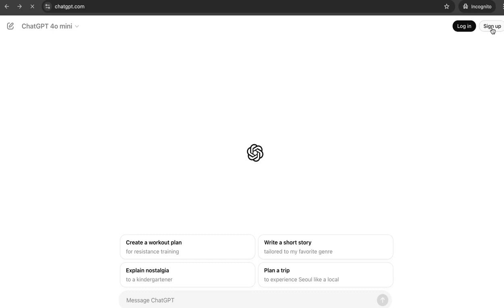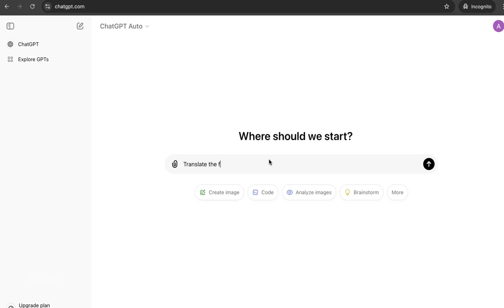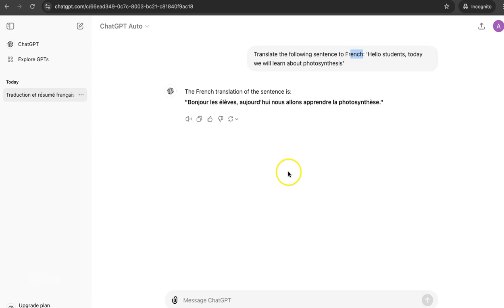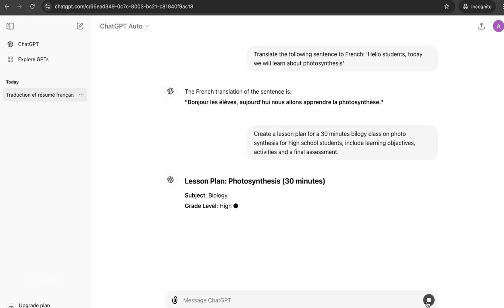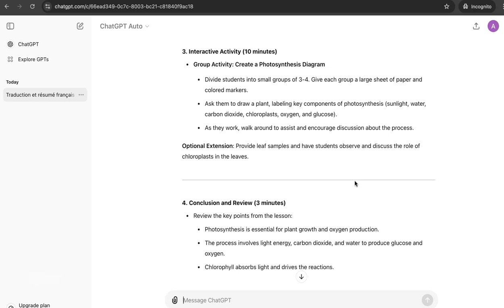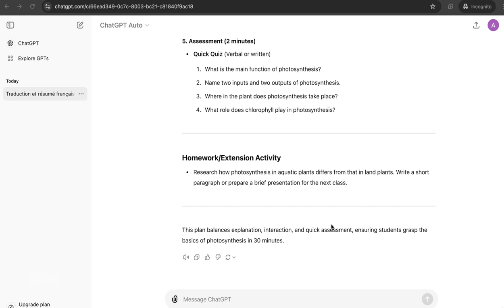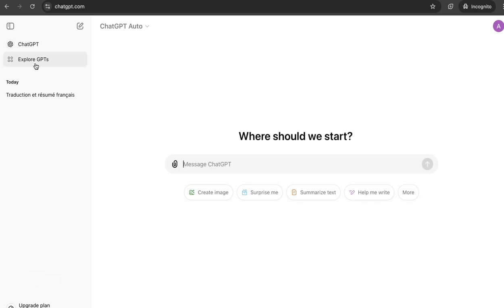Using Chat GPT to translate text or to create lesson plans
Remember, ChatGPT is a helpful starting point, but it's important to review and adjust the generated content to suit the specific needs of your students and classroom context. It’s a tool to support, not replace, your expertise as an educator.